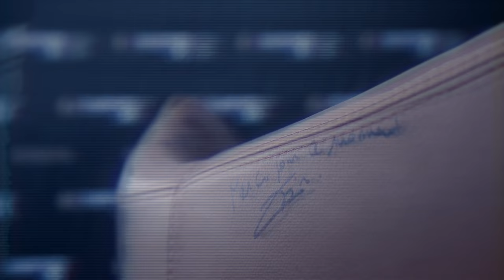Best Of Day 5 - FTV16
Dernière journée de cette 56ème édition. Le tapis rouge de la cérémonie des Nymphes d'Or avec Lisa Edelstein, Julie Benz , Odile Vuillemin, Eleonor Tomlinson & Aidan Turner, Matthew Modine, Jeffrey Tambor, Danny Glover, Françoise Laborde, Jason Priestley. Le Fauteuil BoConcept signé par les talents de cette édition. S.A.S. le Prince Albert clôture cette édition lors de la cérémonie de remise des Nymphes d'Or au Grimaldi Forum